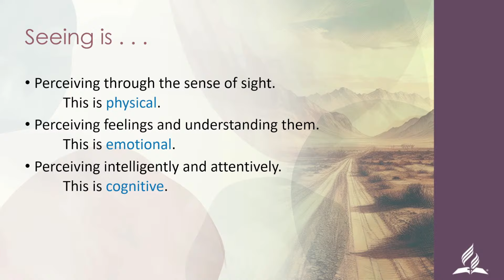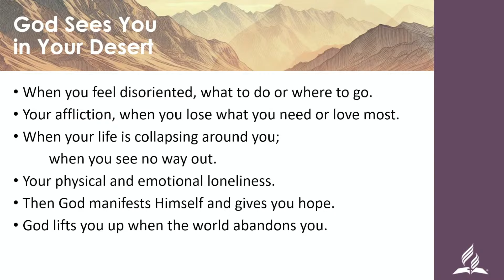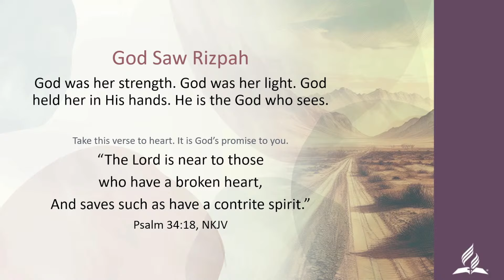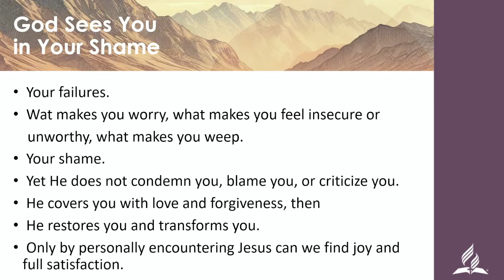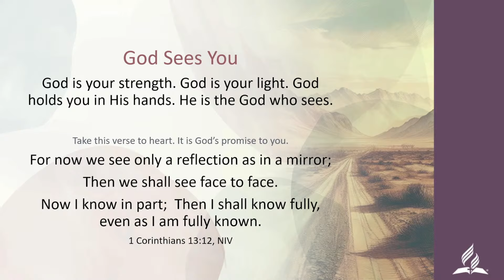The God Who Sees You - With Karen Lee Rata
Geneva International Seventh-day Adventist Church
Worship Service 8th June 2024